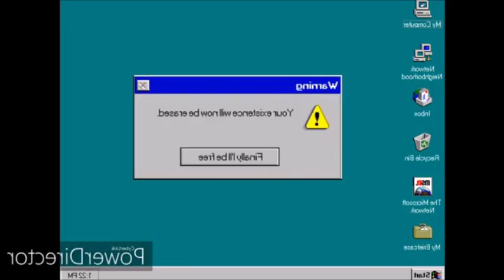(Filler) my masterpiece!!!!.mp4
NOTE: This video IS Originally uploaded onto Vimeo and is considered a "Exclusive" to that site, It was Never intended for YouTube :( But i uploaded just for your viewing pleasure! ^_^